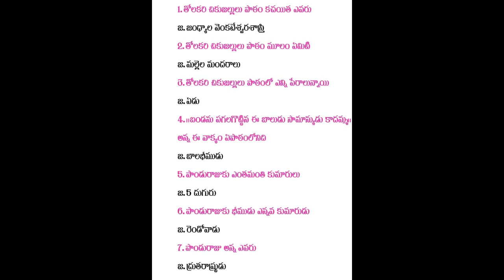3RD CLASS 1,2 CONTENT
3RD CLASS 1,2 CONTENT i will explain in this video for dsc aspirants questions and answers